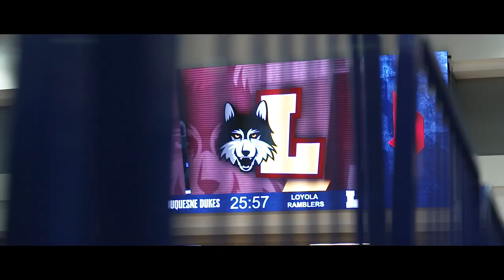Cinematic Highlights | Loyola at Duquesne